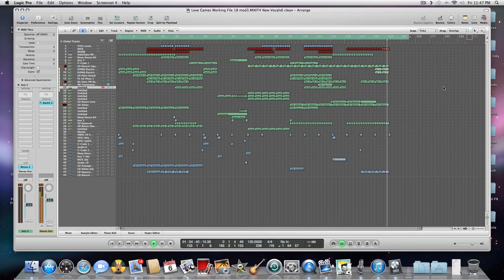Love Games - Created by George Robbins, DJ Dilly C & Sammi on vocals Using Logic Pro 9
Please check out this new track (Love Games) This song was created by George Robbins and DJ Dilly C. Please thank Sammi for the awesome vocals on the track.

*Please check out Sammi's music/etc pages*